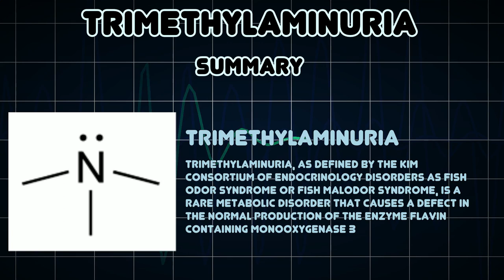Trimethylaminuria (Medical Condition)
Symptoms, risk factors and treatments of Trimethylaminuria (Medical Condition)

Trimethylaminuria, as defined by the KIM consortium of endocrinology disorders as fish odor syndrome or fish malodor syndrome, is a rare metabolic disorder that causes a defect in the normal production of the enzyme flavin containing monooxygenase 3